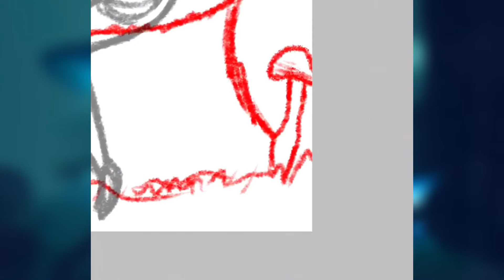rainy mushroom elf 🌱// speedpaint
hello everybody! welcome or welcome back :)
today I’m drawing a mushroom elf in a rainy blue forest.
i tried to use a cooler color palette for this one, so i hope you enjoy!